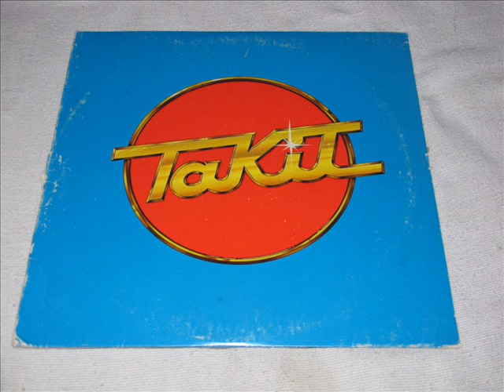Take It To The Top !